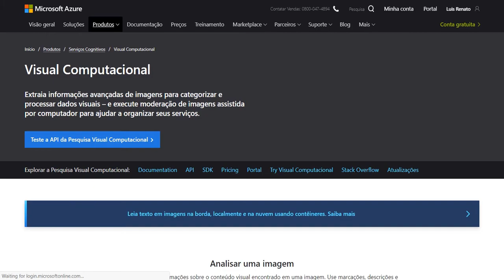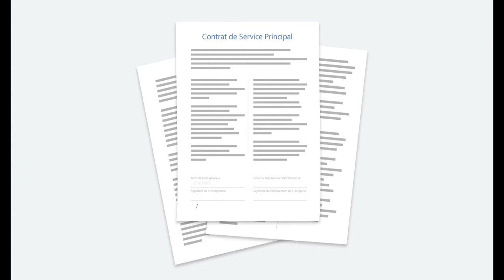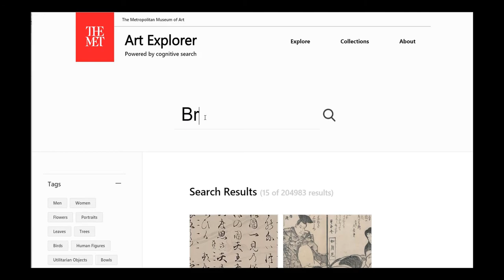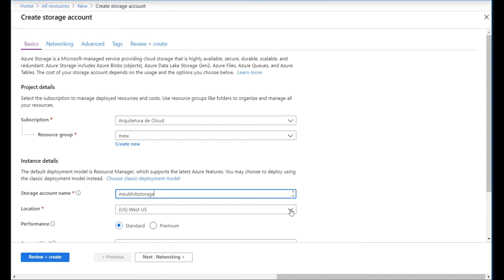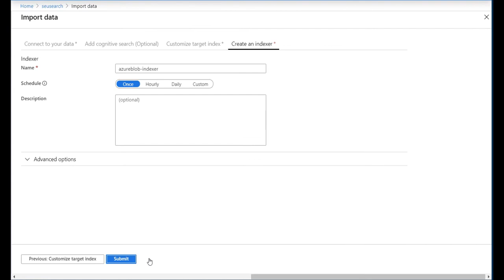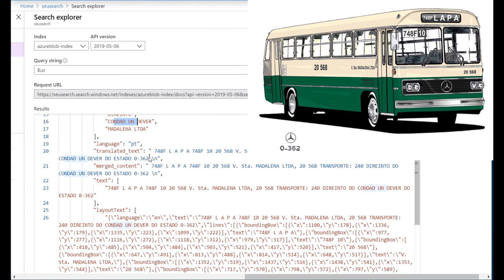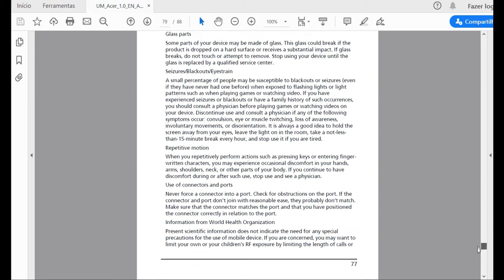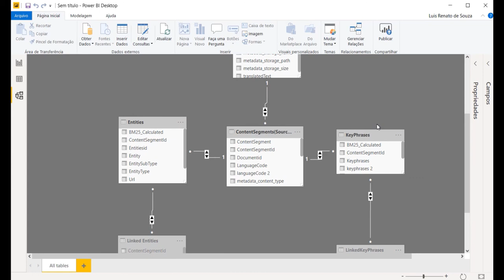Azure Search e OCR. Solução para LGPD e GDPR com Knowledge Mining - Cognitive Services - 02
Nesta segunda parte, eu demonstro como usar os Serviços Cognitivos com o Azure OCR, Azure Cognitive Search para criar um projeto de Knowledge Mining. Solução para LGPD (Lei Geral de Proteção de Dados)

Soundtrack: Scott Holmes - Little Idea